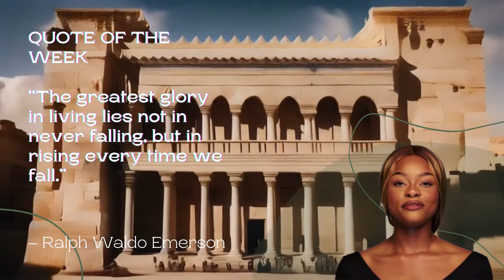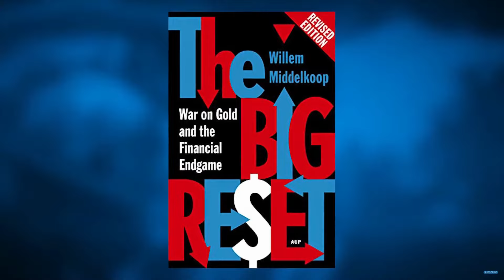The Slaughter Of The US Dollar By BRICS Babylon Is Fallen Part 6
The BRICS nations are cutting ties with the U.S. dollar.  Will this mean the end of the dollar as the global reserve currency?  Watch this video series to find out.  Most importantly, what does it mean for the average American citizen when trillions of dollars come flooding back to America?